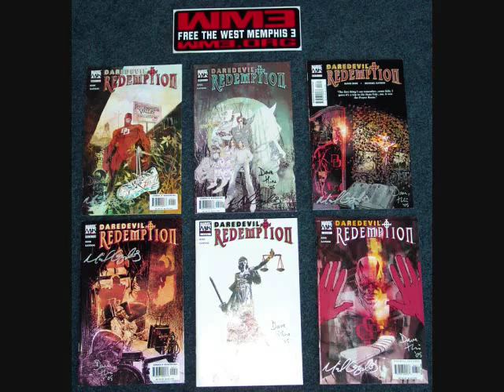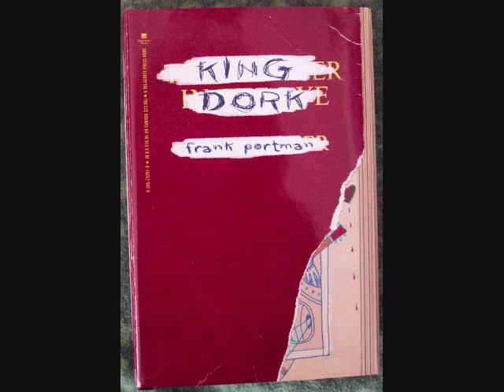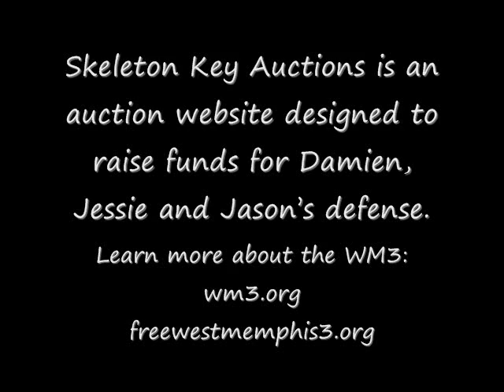Skeleton Key Auctions - West Memphis Three (WM3) - Chuck Prophet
Skeleton Key Auctions ) is an auction website designed to raise funds for Damien, Jessie and Jason's defense (WM3 Items auctioned off on this site are from concerned individuals, bands, artists who believe in the innocence of the West Memphis Three.

All auction proceeds go to the WM3 defense fund via ATA ), a tax exempt 501(c)(3) organization. Any remaining funds going to support others wrongly convicted through the Innocence Project.

Song title: West Memphis Moon